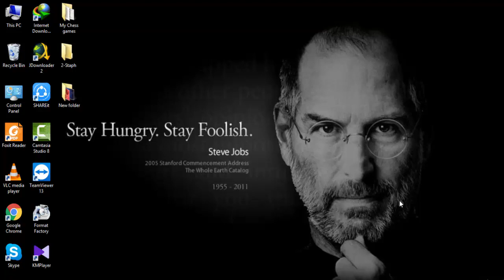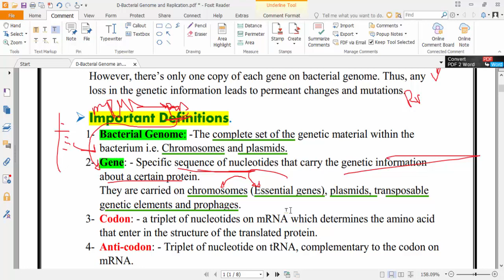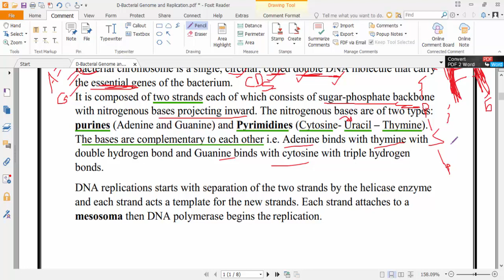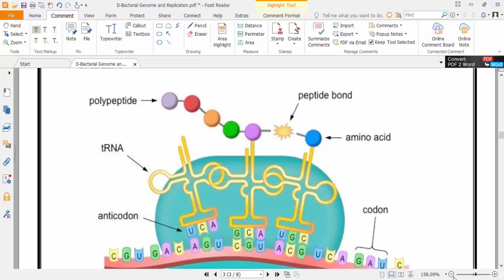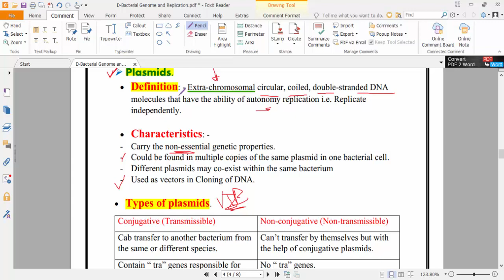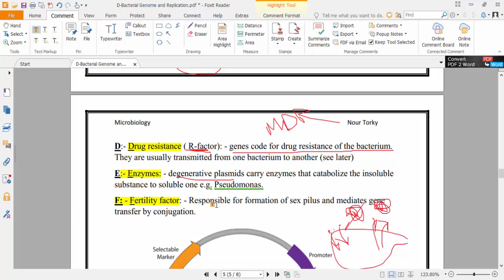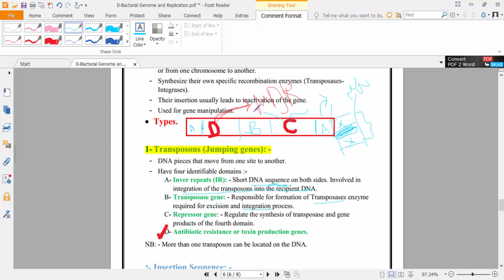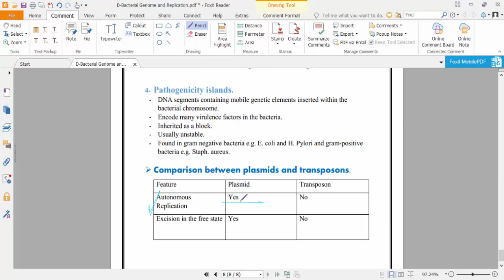5 Bacterial Genetics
In this video, we will study the molecular biology of bacteria including DNA structures and its main process e.g. Replication, transcription and translation.